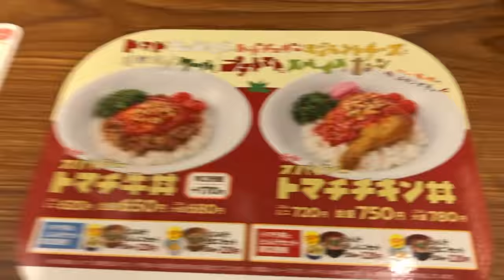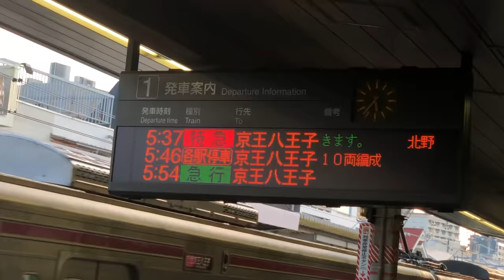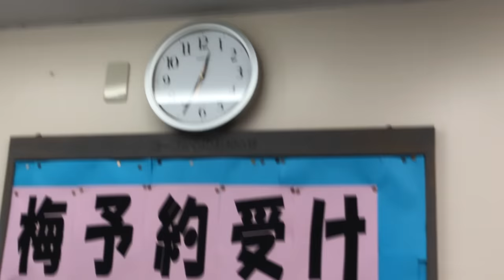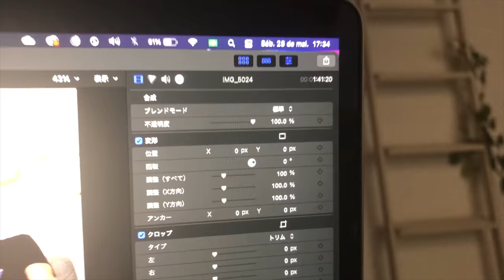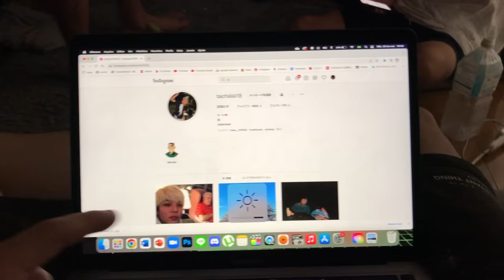【東京】MEU FINAL DE SEMANA DOIDO EM TOKYO | FABIO LINARES | VLOG